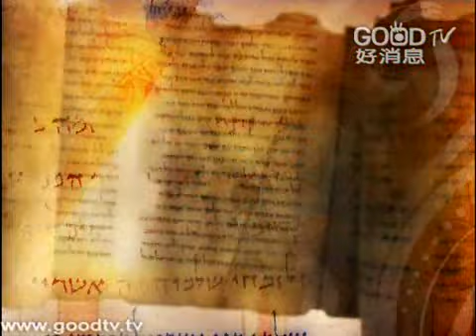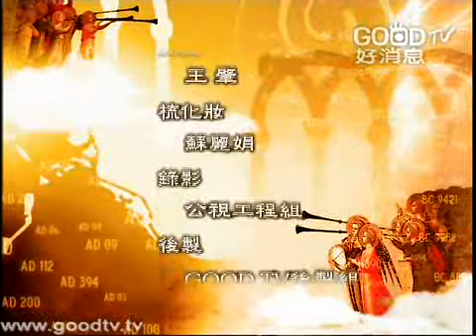空中聖經學院~哥林多後書(7)~軟弱與榮耀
哥林多後書四章第十節到十八節，保羅從另外一個角度，回頭來講第八～九節的經歷，他用耶穌的死和生，來反映苦難的問題。更把與主同死同活的這個真理，應用在實際的生活當中。在軟弱的肉體一天天毀壞的過程中，讓內心卻能一天新似一天。